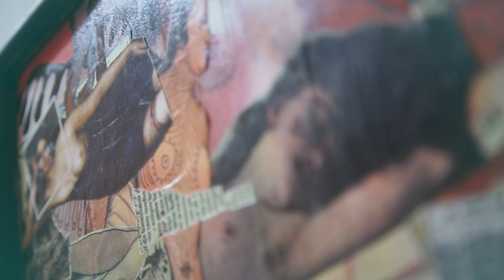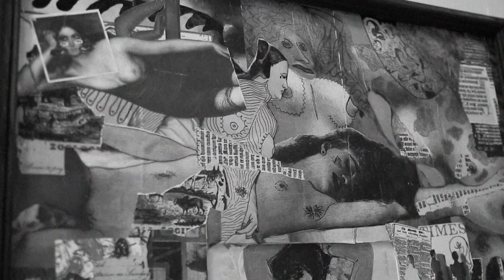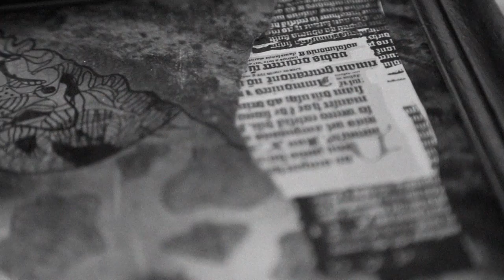Desborde. Capítulo 16 - Humano descubierto (temporada 3)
Desbordar es derramar, salir del cauce; sobrepasar, abrumar, superar las previsiones o límites. Desborde es un programa que permite visibilizar, con un discurso audiovisual, a los y las jóvenes que están produciendo arte en la actualidad.

En este capítulo "Humano descubierto" conocemos a Eliana Vuotto con "La sensibilidad de los cuerpos" (Visuales) junto a Camila Cornut con "Mermar" (Audiovisual).

Este nuevo ciclo se grabó íntegramente durante la 14° Bienal de Arte Joven que organizó la UNL.